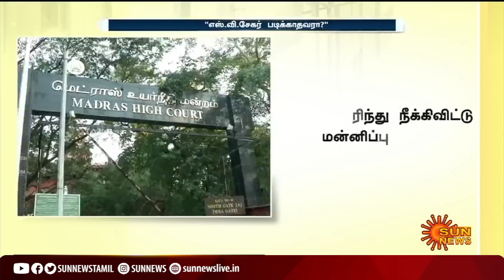எஸ்.வி.சேகர் எழுத படிக்கத் தெரியாதவரா? - நீதிமன்றம் கேள்வி | SV Shekar Case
SVShekar | SVSekarCase | WomenJournalistSekar | எஸ்.வி.சேகர் எழுத படிக்கத் தெரியாதவரா? - நீதிமன்றம் கேள்வி | SV Shekar Case